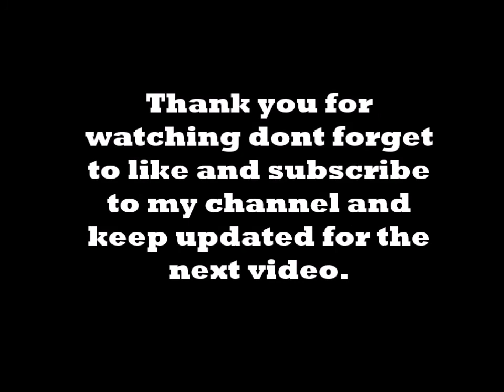How to draw Tala Shimmer cartoon character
"Shimmer’s gibbon monkey is a sweet, playful goofball who likes to climb all over Shimmer and sit on her shoulders and head. She’ll also climb just about anything to reach whatever shiny object catches her eye. Tala has a touch of vanity and loves to dress up and look at herself in the mirror. Her endless curiosity can make her a bit of an accidental troublemaker. She’s never mean or annoying, but curiosity and mischief are a big part of her monkey nature."